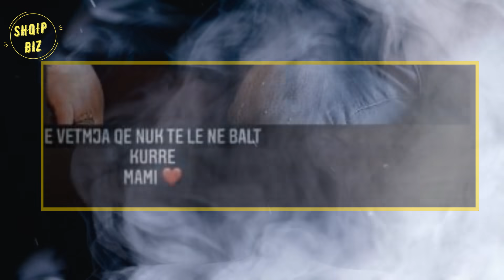Pas deklarimit të Sarës si Beqare vjen reagimi i fortë i Atdheut!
Sara e Perputhen i habiti të gjithë, teksa u deklarua si beqare. Ajo bëri disa postime në rrjetin social “Instagram”, të cilat hapur tregonin se lidhja e saj me Atdheun ka marrë fund.